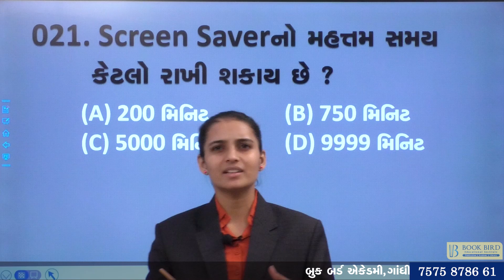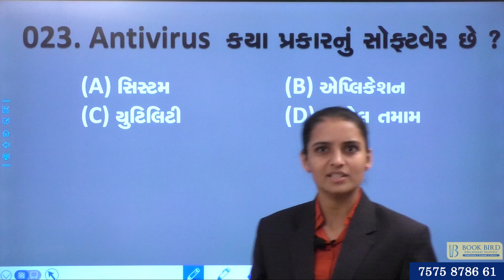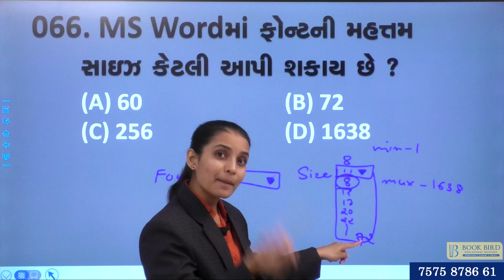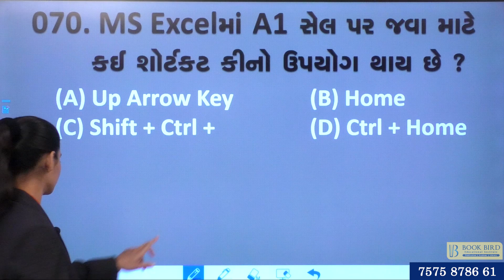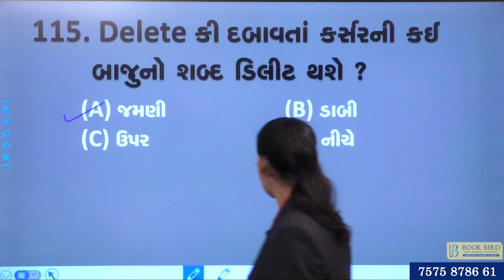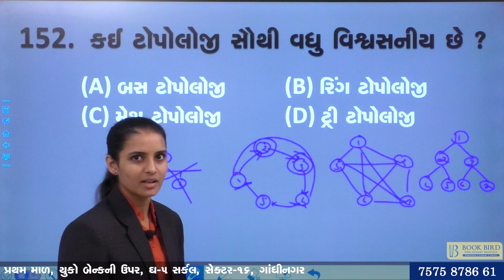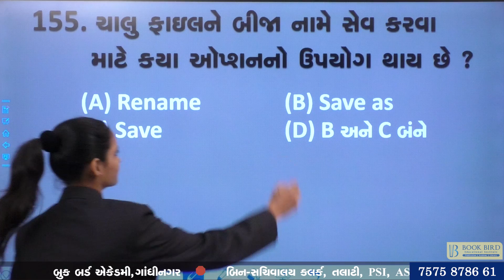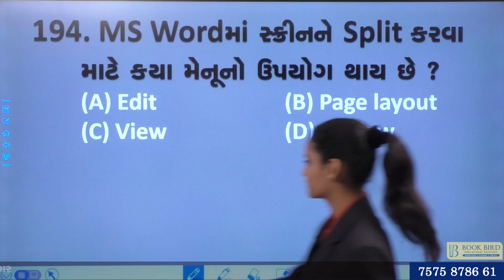મોક ટેસ્ટ - 15 સોલ્યુશન / કમ્પ્યૂટર | Computer / GPSC/ GSSSB/ PI/ PSI/TAT/ TET